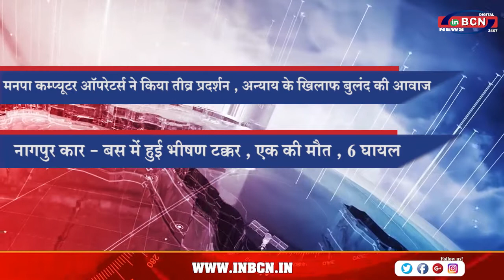Today's Nagpur TOP 10 Updates | INBCN NEWS